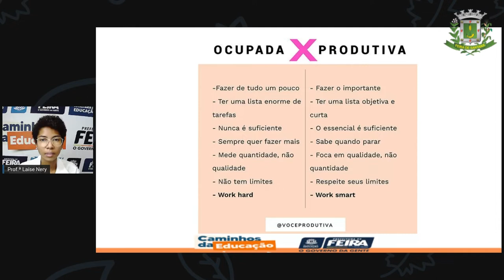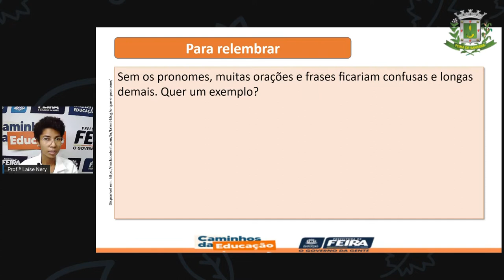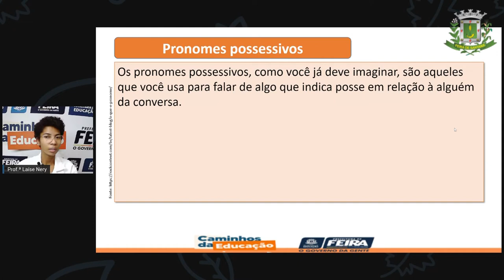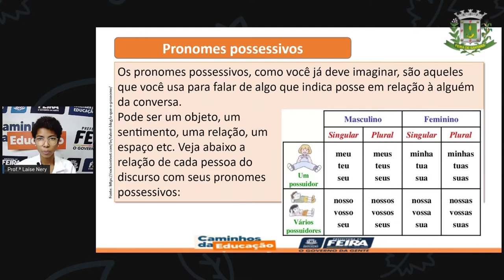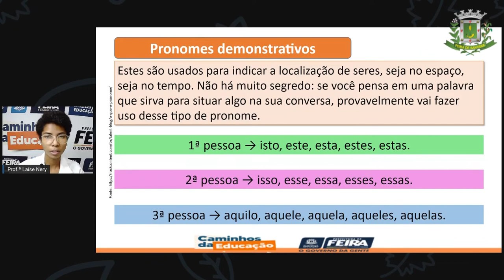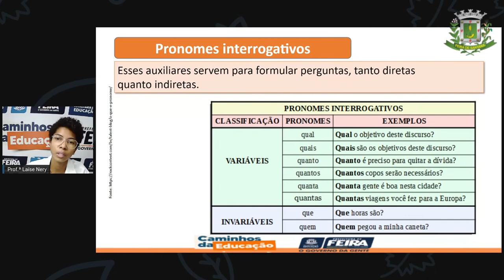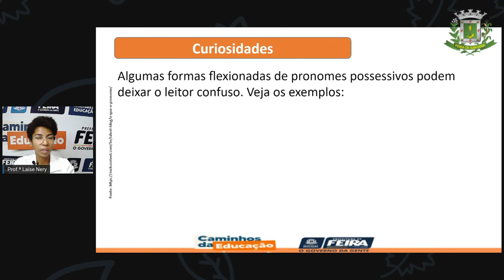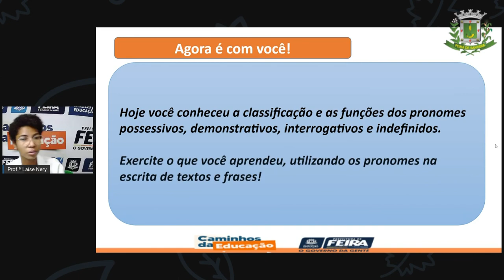1º SEG ESTÁG III AULA 48 PORT Pronomes 2 LAÍSE